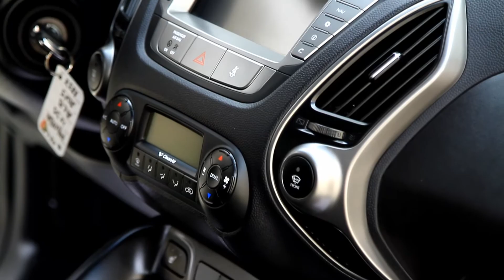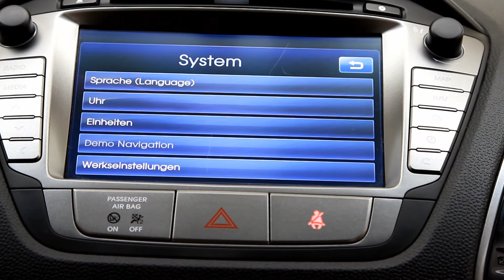Hyundai ix35 in oferta LeasingAutomobile.ro